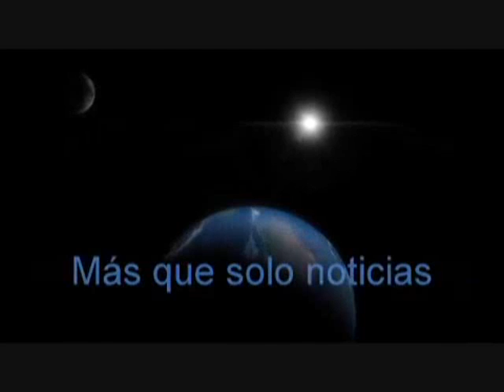denuncian que talibanes no dejan que las mujeres trabajen no hay mujeres en las calles de Kabul